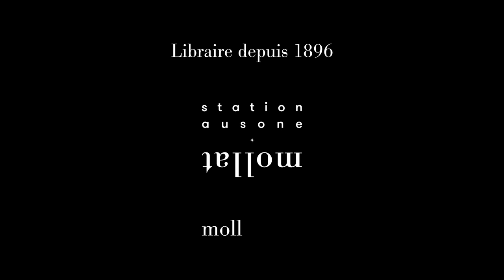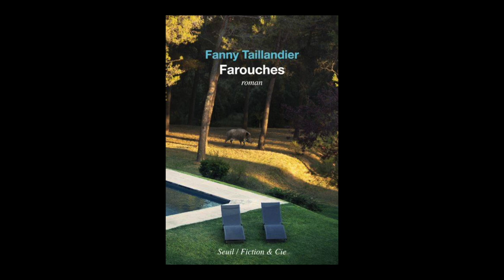Fanny Taillandier - Empires. Volume 2, Farouches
A l'occasion des Correspondances de Manosque 2021Fanny Taillandier vous présente son ouvrage "Empires. Volume 2, Farouches" aux éditions Seuil. Rentrée littéraire automne 2021.